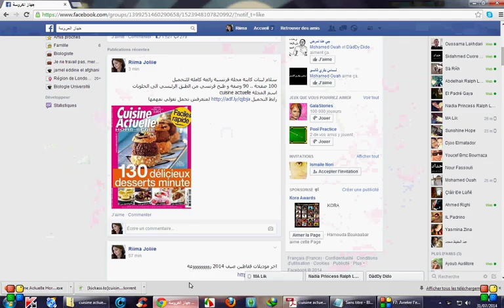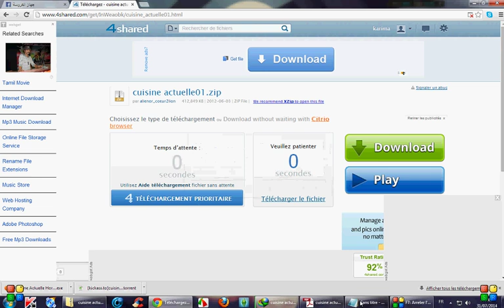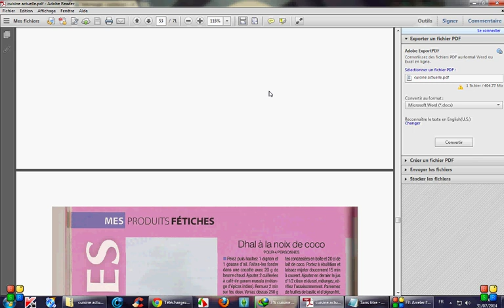telecharger magazine cuisine actuelle gratuit